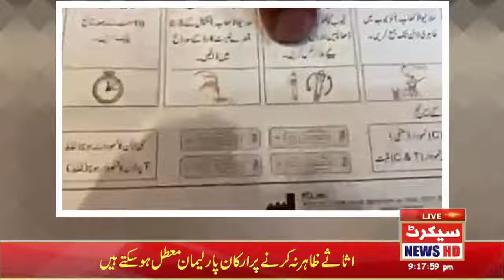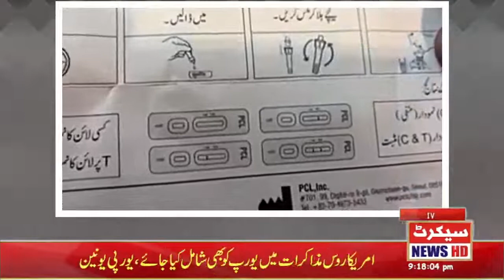Corona test kits at home are cheaper in the market, why expensive in hospitals | Secret News Live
Cherokee test kits at home are cheaper in the market, why expensive in hospitals | Secret News Live
 گھر پر کرونا ٹیسٹ کٹس مارکیٹ میں سستی، ہسپتالوں میں مہنگی کیوں